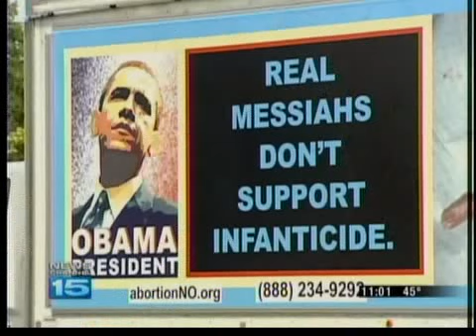ND commencement chaos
Protestors create chaos at Notre Dame's commencement.